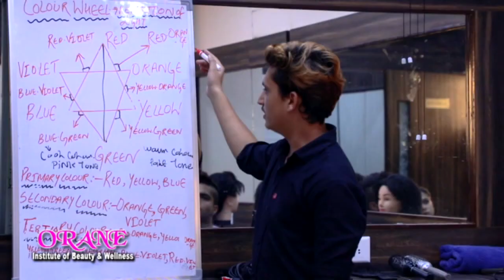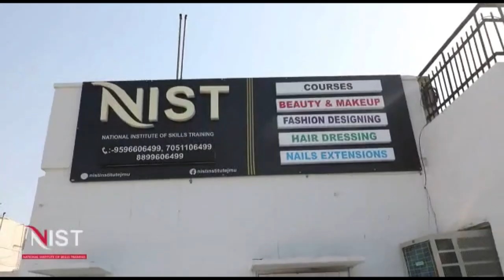Mugal Road Closed Due to Fresh Snowfall